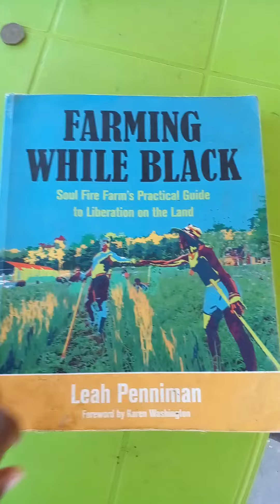AOH Volunteer Us About a Farming book "Farming While Black" by Leah Penniman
Tiffany explaining about the book Farming While Black by Leah Penniman. Here at Afrikan Ocean Homestead, we promote information that is educational and Inspiring. Listening to Tiffany as she explains how this book is relevant to Black/ African America farming and growing food. This book Farming While Black is now on my must-read list this month. I want to learn about the spiritual aspect of farming.

Farming While Black" by Leah Penniman